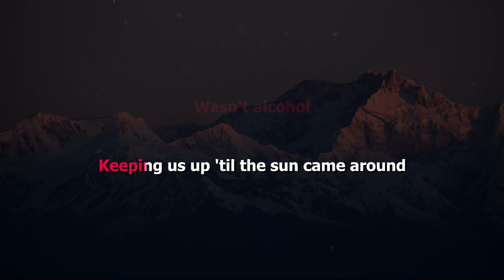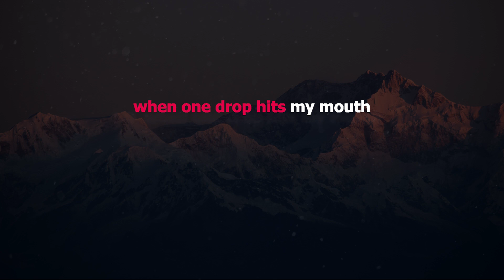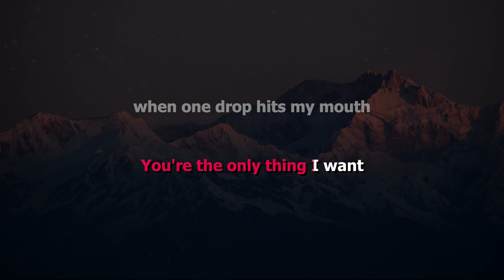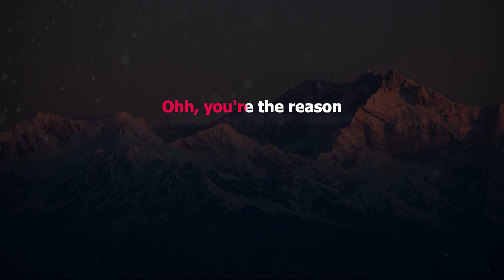Kelsea Ballerini & LANY - I Quit Drinking INSTRUMENTAL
Song:  I Quit Drinking
Artist:  Kelsea Ballerini & LANY
Instrumental Cover:  GoldenKeys Karaoke